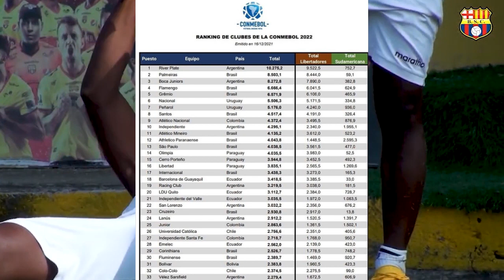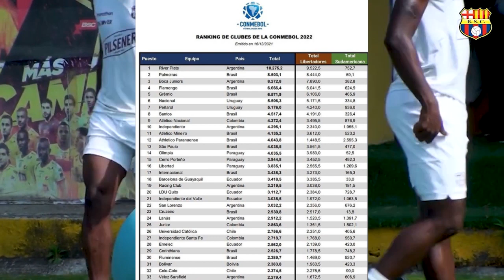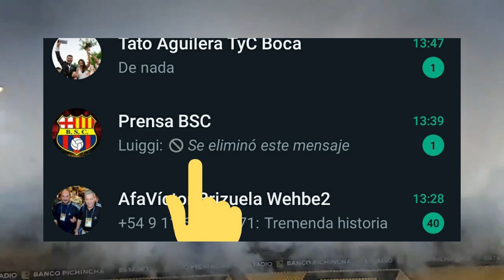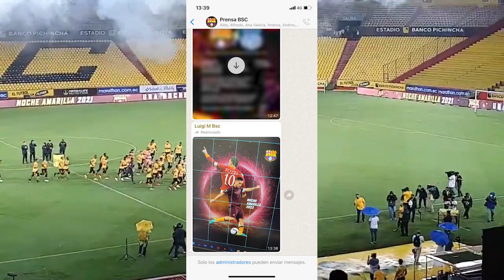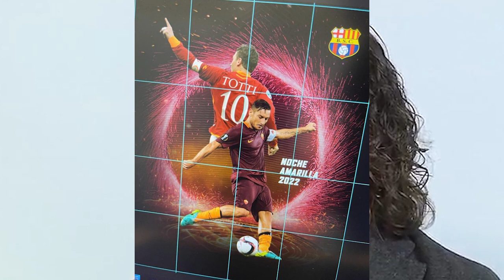¿CARLOS TEVEZ REFUERZO BARCELONA SC? ¿FRANCESCO TOTTI Y CARLES PUYOL ESTRELLAS NOCHE AMARILLA? Y MAS